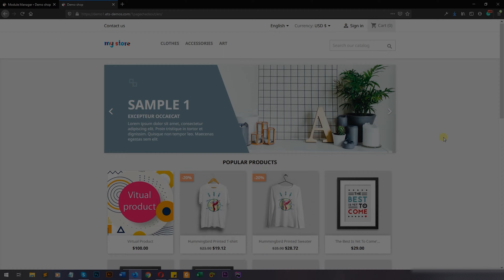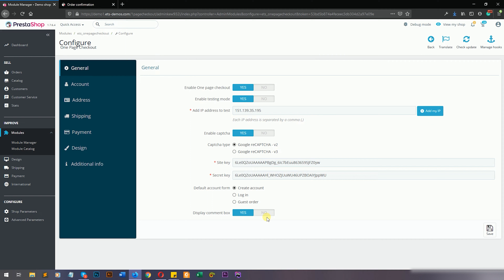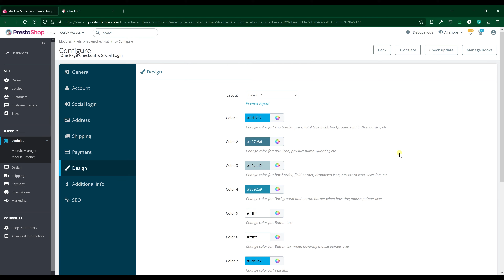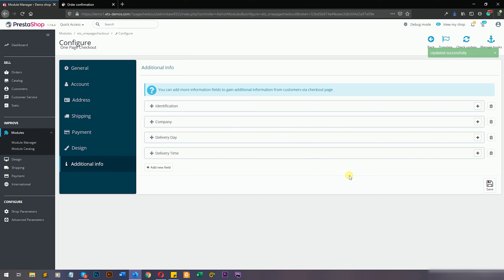Boost PrestaShop Sales with Fast & Secure One Page Checkout Form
Simplify your PrestaShop checkout with "One Page Checkout & Social Login". Boost sales, reduce cart abandonment, and offer a seamless, secure, and user-friendly experience. Explore the future of effortless shopping!

🎬 Timestamps
0:00 - 1:29: A demo checkout page generated by One Page Checkout module
1:30 - 1:49: General settings
1:50 - 2:02: Account and Address settings
2:03- 2:12: Manage shipping and payment methods
2:13 - 2:58: Design settings
2:59 - 3:19: Additional info fields

💰💰💰 Successful PrestaShop merchants use these modules. Are you next? 💰💰💰